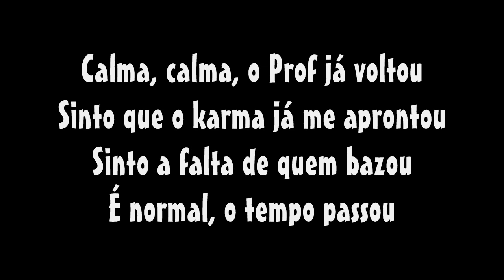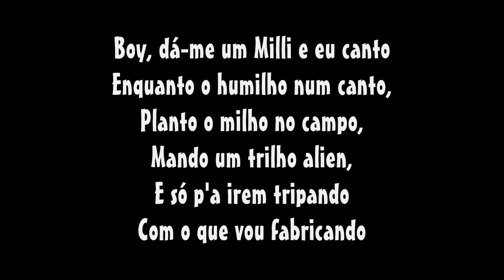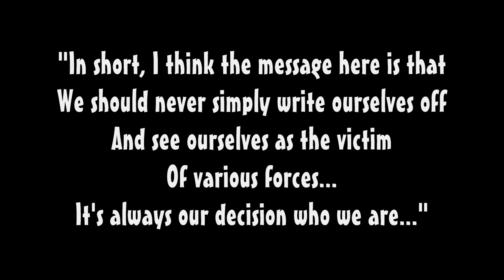ProfJam - Contra Mim (Letra) (HD)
(MindTheFocus)